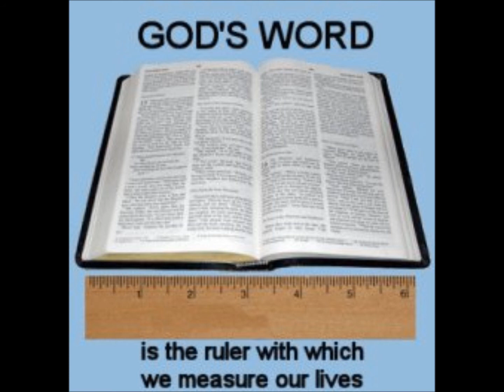"Line upon Line" / "Linia sobre Linia"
Iglesia de Dios / Church of God
799 Palm Ave
Speaker Sis Carol Figueroa   3/23/14 pm